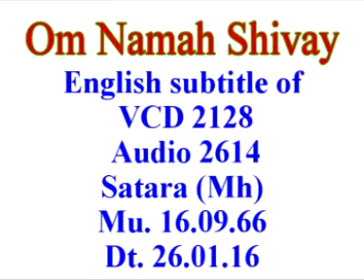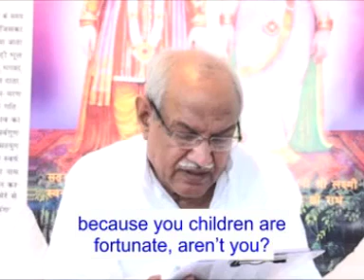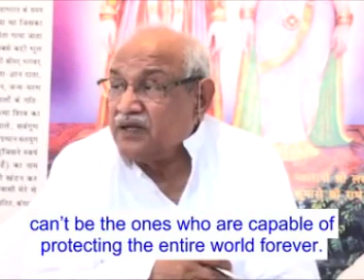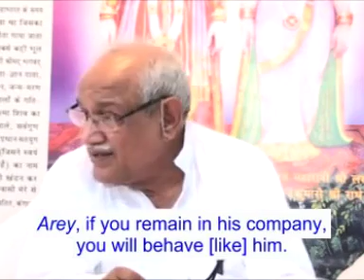English Subtitle of VCD 2128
A night class dated 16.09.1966 was going on. The topic being discussed in the beginning of the middle part of the fourth page was: Manmanaabhav, madyaajibhav mean remember the Father and remember the inheritance. If you remember anyone else, you will wilt and the face will dry. The face will droop completely. So, no. In fact, you have to continuously remember and make your face happy because you children are fortunate, aren’t you? Also, fortunate with respect to what? He (the Master of the world) is your Father and [along with Him is] that one (the master of the Golden Age). He is so [cheerful]. You should never cry at all. Why? You don’t have to cry for the future 21 births. And if you keep crying at the present time, your soul will become weak. You have understood, haven’t you? He spoke about crying at which time? In the Confluence Age, if you feel dispirited even a little, if you cry, then what will be the result? The power that the soul should have to experience happiness for the 84 births, it won’t have that power. You must have definitely cried because of someone; and the one because of whom you cry, you will have to suffer punishments for him. Why does someone cry? He cries because of the karmic sufferings of his body. He cries because of the relationships of the body. He cries because of one or other thing related to the body. Such a time comes, [the time] of the karmic accounts of the past births; that time makes you cry. So, whatever may have been the reason, you will have to suffer punishment for that reason. …

Copyright :    AIVV